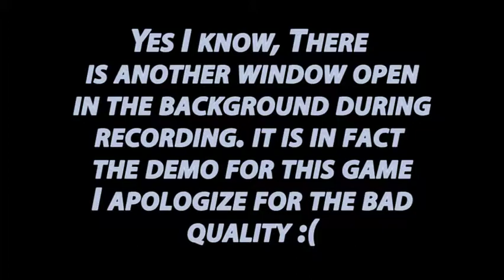Let's Play Spiral Pegasus! And I Mean Actually Beat Him!(Megaman X5 Episode 6)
(I unknowingly  let the demo of x5 play in the background)Fly with me as I infiltrate the air base of the Skiver! Don't forget that if you enjoy the content, give me that sweet succulent subscription! Also don't forget that I have an Instagram under the same name and a facebook page that would love some members!